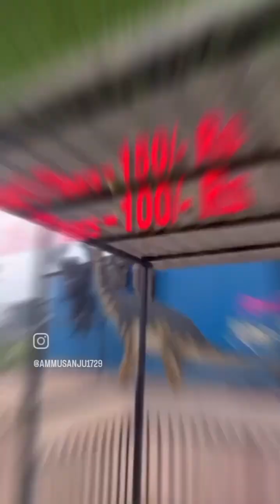King Kong Museum Kakinada |రోబోటిక్ అడవిలో సాహస యాత్ర |shanshobbies